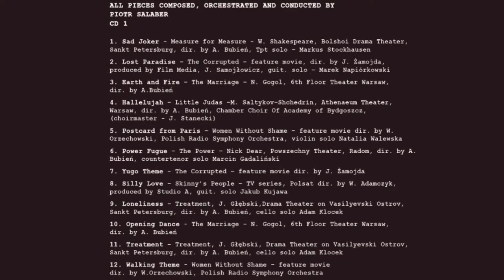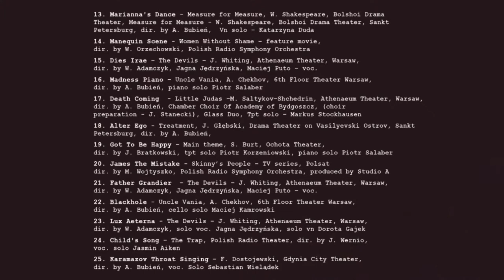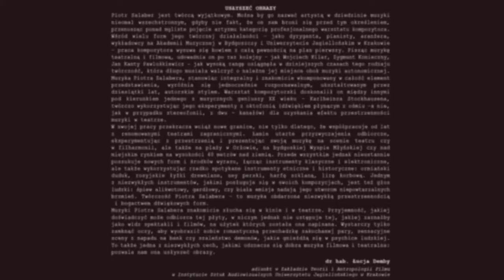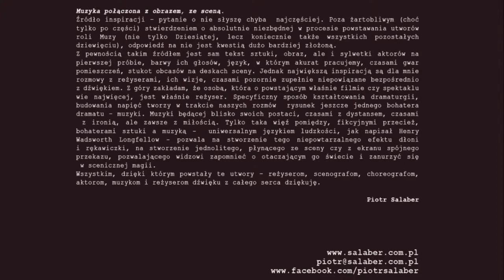Loneliness - Piotr Salaber // Między Ekranem A Sceną - Muzyka Filmowa i Teatralna